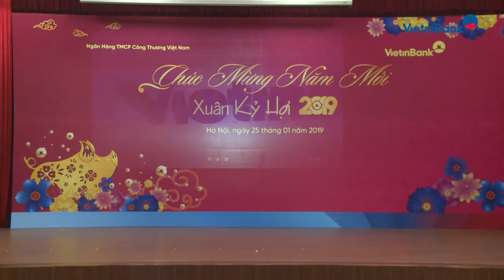VietinBank tri ân cán bộ hưu trí Trụ sở chính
Sáng ngày 25/1/2019 tại Hà Nội, VietinBank đã tổ chức buổi gặp mặt cán bộ hưu trí Trụ sở chính (TSC) qua các thời kỳ nhân dịp năm mới Kỷ Hợi 2019. Đây là hoạt động được tổ chức thường niên giàu ý nghĩa, thể hiện tấm lòng, sự tôn kính đối với các thế hệ cán bộ hưu trí và là nét đẹp văn hóa của VietinBank. Trong không khí thân mật, ấm áp của buổi gặp mặt, thay mặt Đảng ủy, HĐQT và toàn thể cán bộ, người lao động hệ thống VietinBank, Chủ tịch HĐQT Lê Đức Thọ đã gửi lời cảm ơn chân thành, lời chúc năm mới - Xuân Kỷ Hợi an lành, hạnh phúc, dồi dào sức khỏe tới các cán bộ hưu trí VietinBank qua các thời kỳ…